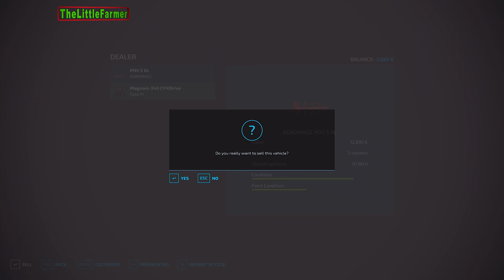Farming Simulator 22🔸Elmcreek #11🔸Selling Various Goods. Buying CASE IH MAGNUM. Building a Pigsty🔸4K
In this video, we sold most of our grain and silage, because we needed money for building a pigsty. So first we loaded a trailer full of silage and transported it to sell it to the biogas plant. Then we drove to the shop and sold our MASSEY FERGUSON MF 3670 and JOHN DEERE 4755 because we got a perfect opportunity to buy a slightly used large tractor with a 42% discount. So, we used the money from selling the two tractors and some more from our pockets to buy a CASE IH MAGNUM AFS Connect Series tractor. We attached our trailer and went back to our farm, where we loaded oat and transported it to the east grain silo. We went back to the farm and loaded sorghum, which we also transported to the east grain silo. We then loaded the grains into train wagons and transported them to sell in Goldcrest Valley. Later we moved all our machinery, sold a building that we didn't need cut down a few trees, and built a pigsty. We still didn't have enough money, so we took a loan of 5000 euros. We then connected a plough to our newly purchased CASE IH MAGNUM tractor and went to sell it, because it's too small for our current tractor. We of course don't have enough money for a new plough, and I didn't really want to take out a loan for making a purchase like this, so we rented a new plough. After we connected the new plough, we went to plough an 8ha field for a contract. We earned 34 630 euros from the contract.

00:15 Hands On Your Body - Basixx feat. Frigga
03:20 Call On Me (Instrumental Version) - Tape Machines
06:37 In My Head - Martin Veida
10:06 We Came to Party - Basixx feat. Ella Faye
13:10 Remember Me - Mr Kent & Ruby Red
16:48 Keeping It Together - Cacti feat. Frigga